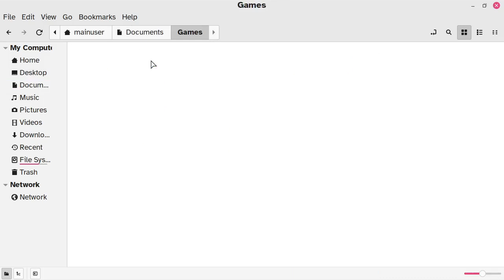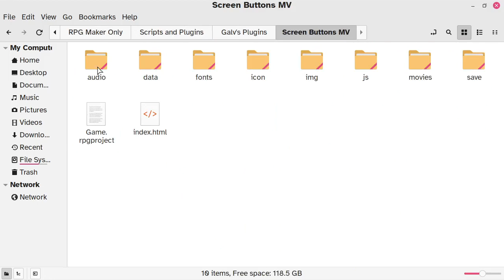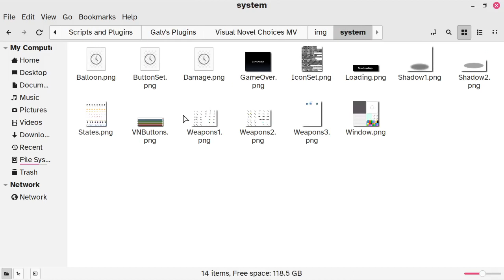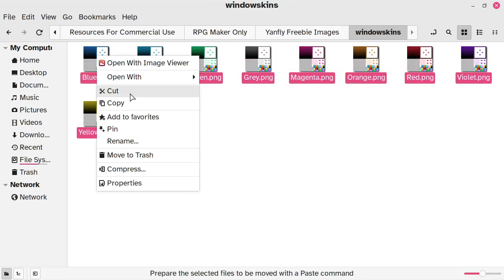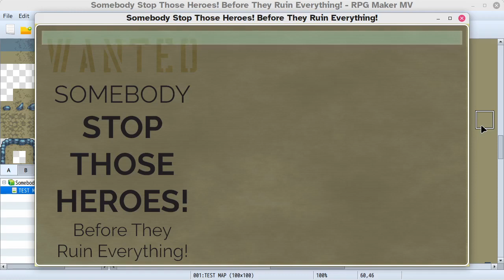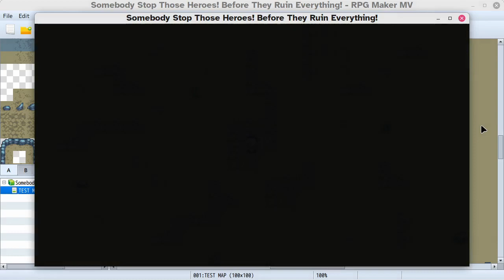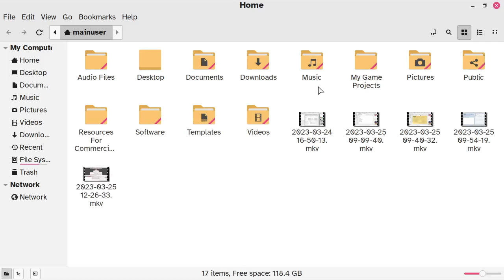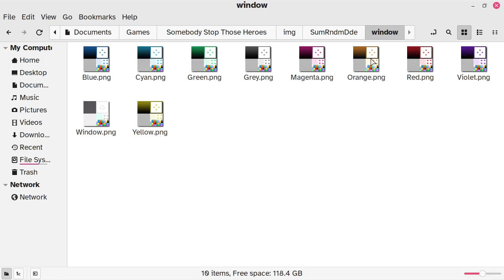Somebody Stop Those Heroes! Devlog 9 - RPG Maker MV